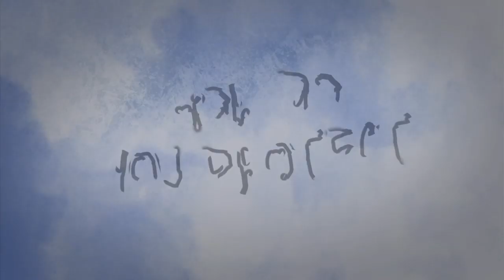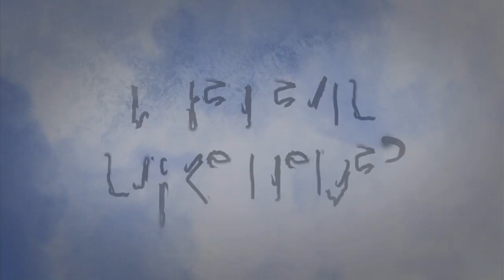[VERBAL WAR ZONE] BARRICADE 2 TRAILER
VERBAL WAR ZONE FORT PHILLY PRESENTS BARRICADE 2...GOING DOWN SEPTEMBER 21ST  2019 IN PHILLY.. TICKETS IS $25..START TIME IS 3PM @883 MAIN ST. DARBY, PENNSYLVANIA [PARKING IN REAR]